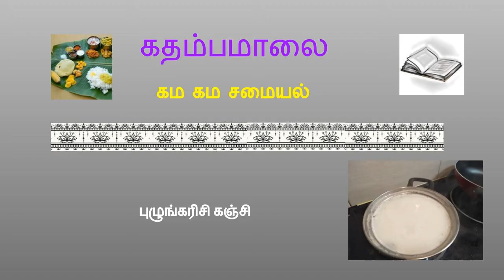# Kanji | Porridge | புழுங்கல் அரிசி கஞ்சி | Diet food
How to make Rice Porridge?-Detailed explanation
Diet food for patients,pregnant ladies